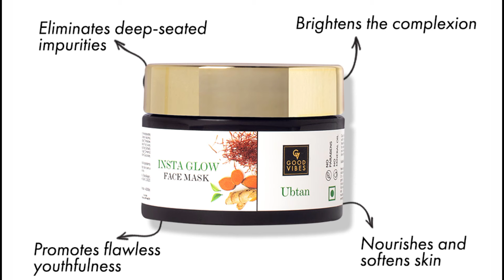জেনে নাও এই ফেস মাস্ক টি আসলেই কি কার্যকরী? good Vibes ubtan insta glow face mask review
mamaearth ubtan face mask vs good vibes ubtan face mask,
25 ml mamaearth ubtan face mask,
mamaearth ubtan face mask for skin brightening,
mamaearth ubtan face mask for oily skin,
ubtan face mask for oily skin,
mamaearth ubtan face mask for dry skin,
mamaearth ubtan face mask for acne,
ubtan face mask for dry skin,
ubtan face mask for acne,
ubtan face mask for hair removalubtan,
ubtan for fair skin,
ubtan face wash,
ubtan face pack,
ubtan face mask,
ubtan kaise banaye,
ubtan for babies,
ubtan songs,
ubtan banane ka tarika,
ubtan powder,
ubtan for glowing skin,
উপটান,
ও বিউটি গো,
লিজান উপটান,
বাধ্য,
ubtan for 1 year old baby,
ubtan for 10 month baby,
1 year baby ubtan,
1 month baby ubtan,
150 ml ubtan face wash,
mamaearth ubtan face wash 150ml,
mamaearth ubtan face wash 100ml,
latibule ubtan face wash 100ml,
mamaearth ubtan face mask 100ml,
wow ubtan face wash 100ml,
to work ubtan powder 100 honest,
mamaearth ubtan face wash 1 month review,
ubtan for 2 year old baby,
ubtan dress design 2023,
ubtan dress design 2022,
ubtan for 2 months baby,
ubtan face wash 25ml,
ubtan songs 2023,
25 ml mamaearth ubtan face wash,
2 month baby ubtan,
25 ml mamaearth ubtan face mask,
3x ubtan,
3 month baby ubtan,
face.mask,
charcoal face mask,
peel off face mask,
green tea face mask,
03 face mask,
0range peel face mask,
100 layers of face mask,
100 layer charcoal face mask,
10 best 2 ingredient face mask,
15 rupees face mask,
10 rupees face mask,
100 layer gold face mask,
14 august face mask,
100 face mask,
123 go face mask,
13 year girl face mask,
face mask 2k23,
face mask 2k23 next gen,
face mask 2023,
2 ingredient face mask,
2k23 face mask,
24 carat gold face mask,
2 salicylic acid clay face mask,
24 gold face mask,
24k gold face mask review,
2 salicylic acid face mask,
2k23 my career face mask,
24k golden face mask,
2 min face mask,
3d face mask,
3d printing face mask,
3 ingredient face mask,
3m face mask respirator,
3d animal face mask,
3m face mask,
3b siesta full face mask,
3d printing face mask machine,
3m respirator full face mask,
3 in 1 led face mask,
4 kol face mask,
4 layer face mask,
4 lakh face mask urvashi rautela,
4 lakh ka face mask,
4 goodvibes,
good vibes,
good vibes music,
good vibes song,
good vibes gaming,
good